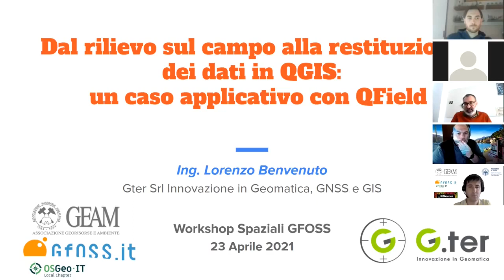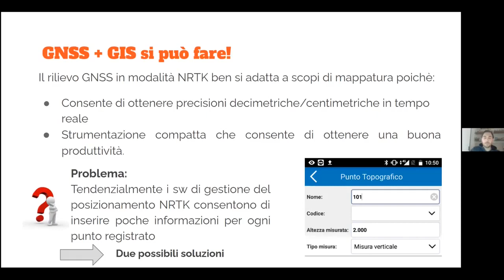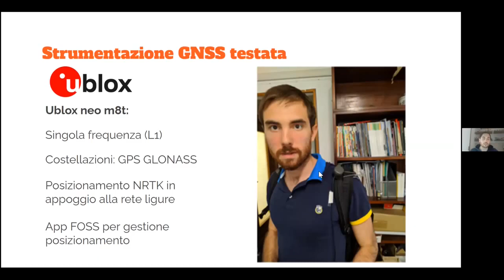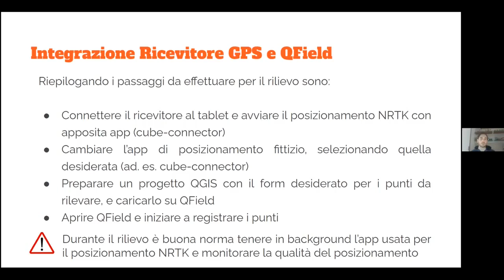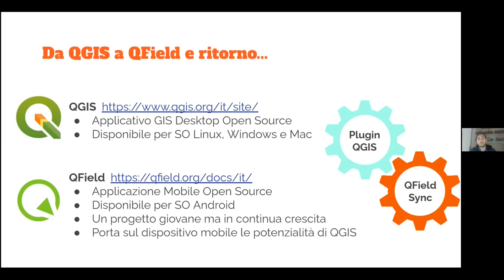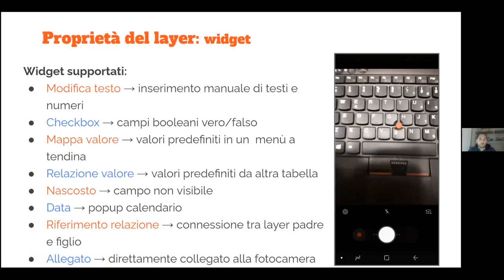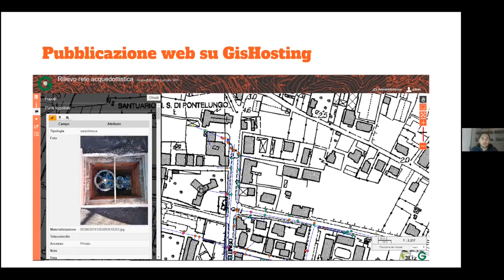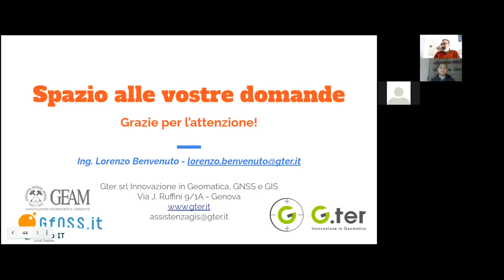Dal rilievo sul campo alla restituzione dei dati in QGIS - un caso applicativo con QField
👉 DESCRIZIONE
QField può essenzialmente essere definito come la versione mobile di QGIS; app e software desktop dialogano perfettamente rendendo le attività sul campo e di post-processamento più semplici. In questo appuntamento verranno mostrate le principali caratteristiche che deve avere un progetto QGIS per essere facilmente utilizzato in QField, la sincronizzazione tra applicazione desktop e mobile e come utilizzare un ricevitore GPS esterno all'interno di QField.

👇 MARCATORI DI CAPITOLO 👇
⏰ 00:00:00 | Intro Stefano Campus
--- Prima Parte ---
⏰ 00:04:35 | Lorenzo Benvenuto
⏰ 00:06:00 | Argomenti Webinar
⏰ 00:13:50 | Caso Applicativo
⏰ 00:17:44 | GNSS + GIS
⏰ 00:24:24 | Strumentazione GNSS suggerita
⏰ 00:43:32 | Integrazione GPS QField
⏰ 00:47:20 | Novità QField
⏰ 00:55:20 | Considerazioni fine prima parte
--- Seconda Parte ---
⏰ 01:00:15 | Da QGIS a QField
⏰ 01:05:52 | Formato dati
⏰ 01:06:40 | Proprietà Layer
⏰ 01:13:26 | Widget
⏰ 01:20:55 | Plugin QField Sync
⏰ 01:23:54 | Registrazione dei punti
⏰ 01:28:08 | Da QField a QGIS
⏰ 01:29:23 | Pubblicazione Web
⏰ 01:30:21 | Considerazioni finali
--- Terza Parte ---
⏰ 01:33:29 | Domande finali

RELATORE
🧒 Lorenzo Benvenuto si è laureato in Ingegneria civile e ambientale nel luglio del 2018 presso la Scuola Politecnica dell’Università degli Studi di Genova. Nel corso dei suoi studi sviluppa particolare interesse verso la geomatica e il GNSS, sviluppando la una tesi di laurea triennale concernente dispositivi di posizionamento satellitare a basso costo, e una tesi di laurea magistrale riguardante il filone di ricerca GNSS for Meteorology.
Attualmente prosegue la sua formazione frequentando il XXXIV ciclo del Dottorato di Ricerca in Informatica e Ingegneria dei sistemi presso l’Università degli Studi di Genova (DIBRIS) in collaborazione con Gter srl affrontando come tematica principale l’analisi di piattaforme IoT per il posizionamento GNSS